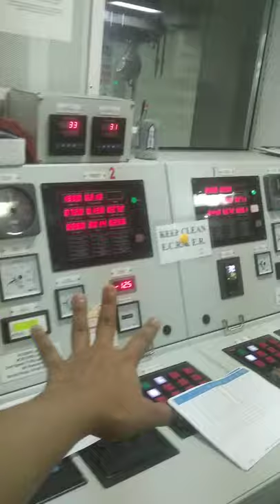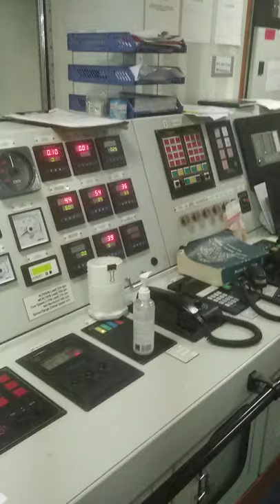Explore engine room SPB ABM iljin.